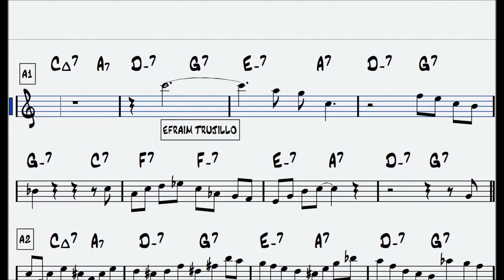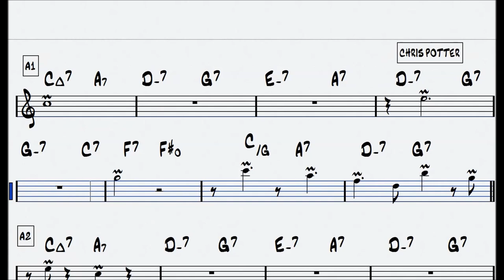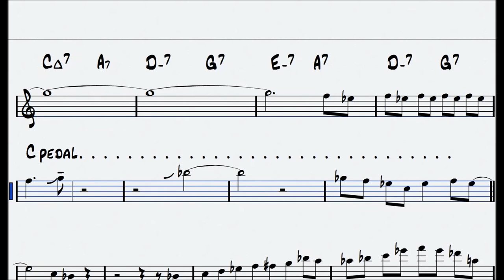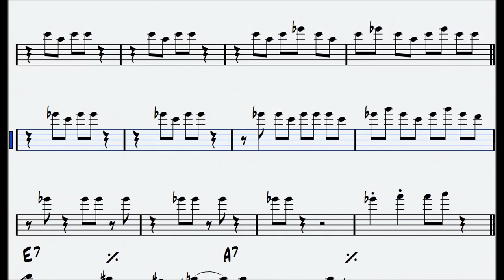Chris Potter & Efraïm Trujillo tenor battle on Anthropology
Some years ago I had the honor to do a tenor saxophone battle with Chris Potter. We are accompanied on this track by Anne Guus Teerhuis on piano, Sven Schuster on bass & Victor de Boo on drums.

Recorded live for Mijke's Middag-NTR Dutch radio on January 29, 2010